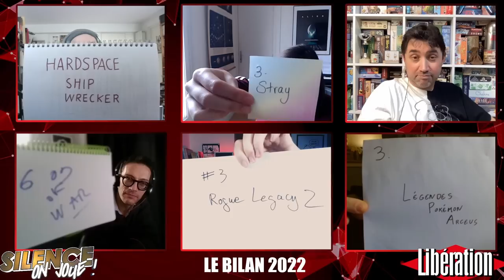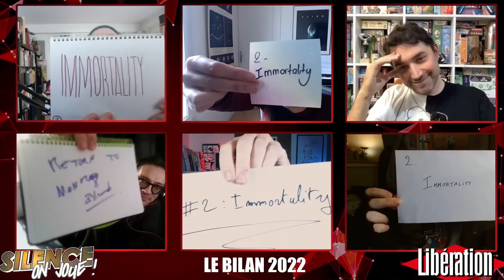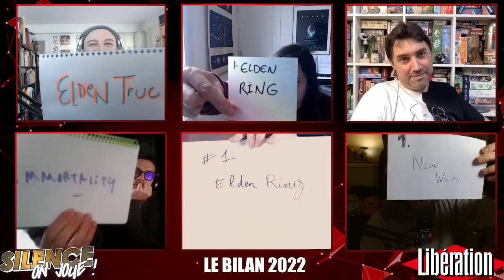S16E20 - Le bilan 2022 des jeux vidéo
Cette semaine, c'est l'épisode traditionnel de fin d'année avec un bilan des douze mois qui viennent de s'écouler. Ce qui est moins traditionnel, cependant, c'est de l'enregistrer en direct et en vidéo sur Twitch ! Voici le résultat de cet enregistrement live qui s'est déroulé le vendredi 16 décembre 2022.

Soutenez Silence on joue en vous abonnant à Libération avec notre offre spéciale